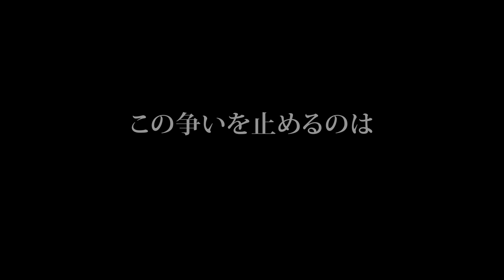『ホワイト・ゴッド 少女と犬の狂詩曲(ラプソディ)』予告編